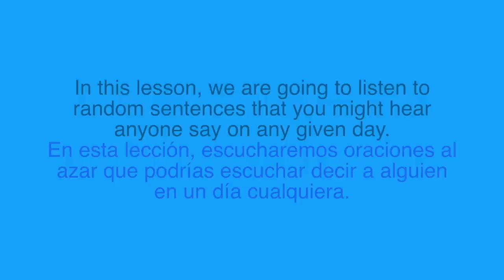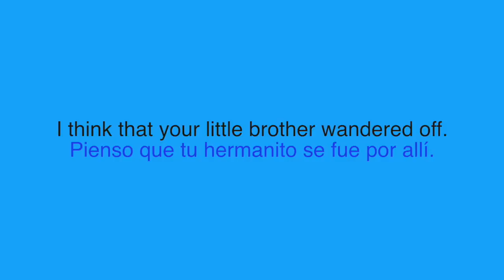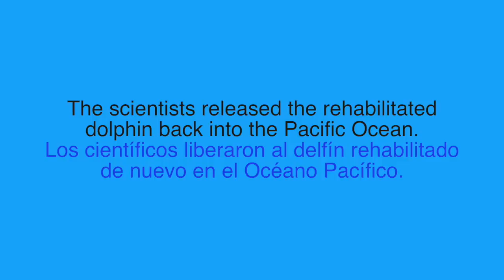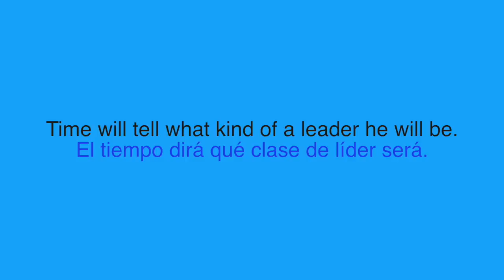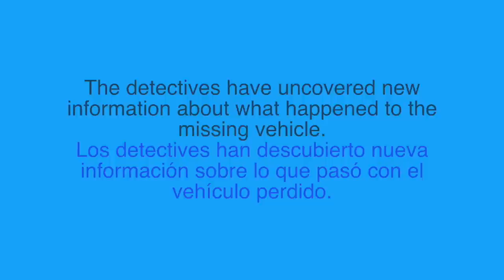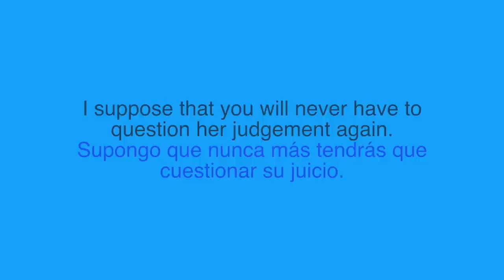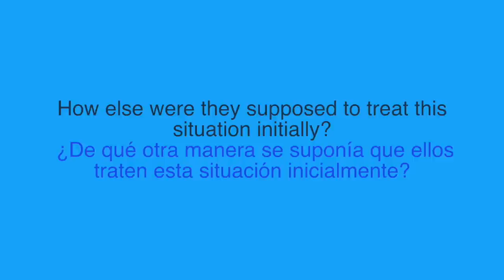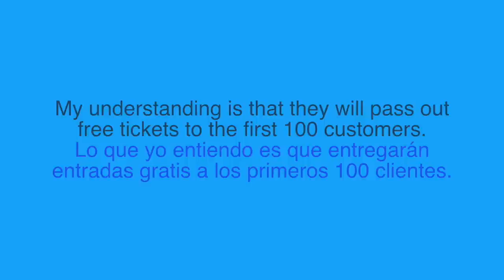TE SORPRENDERAS CUANTO INGLES HABLARAS CON ESTE VIDEO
Con este video de verdad te sorprenderas cuanto ingles podrás hablar despues de verlo. Las frases y oraciones en inglés que necesitas para entender inglés, hablarlo y mejorar la pronunciación. Aprende inglés con nuestras clases y curso de inglés con conversaciones y frases muy comunes en inglés.